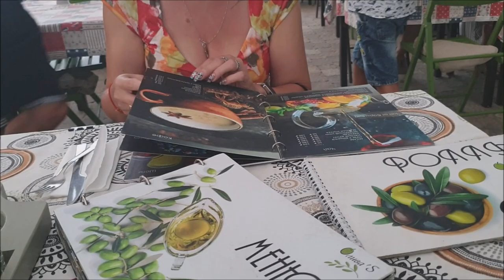Автопутешествие на юг. Часть 2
Кучугуры